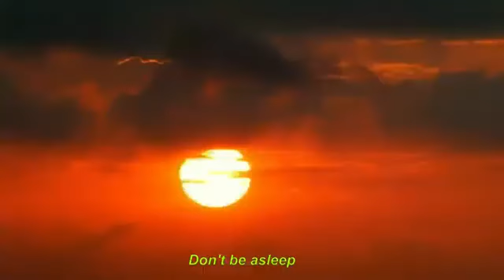AKAGA K'UBUTUNZI BUTARIMO IMANA - MPOGAZI - IVUGURURA N'UBUGOROZI